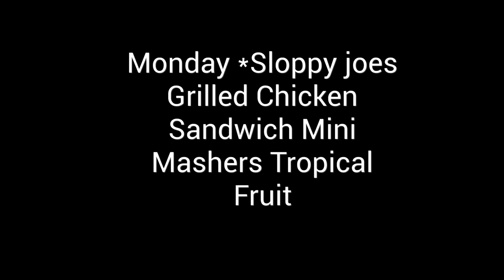Week of 11 4 24 2